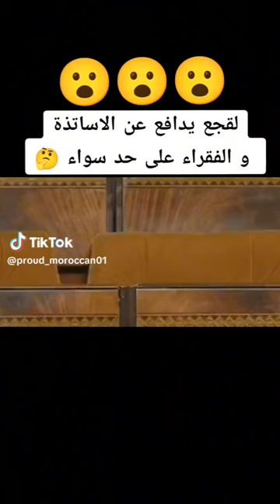من هدشي كامل عتقو الموقف ولقاو حل وخليو التلاميذ يقراو